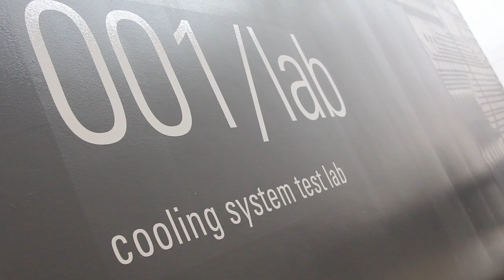Blackfin and Bioeyes - Campaign 2012 Photo Shooting Backstage Video